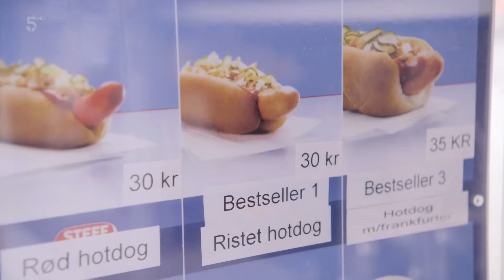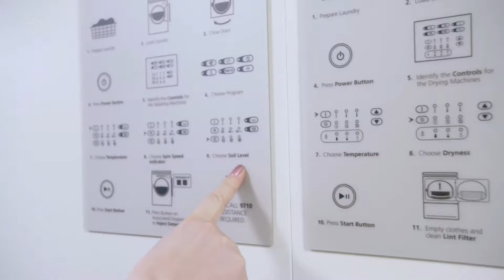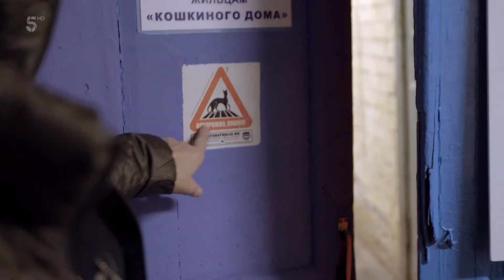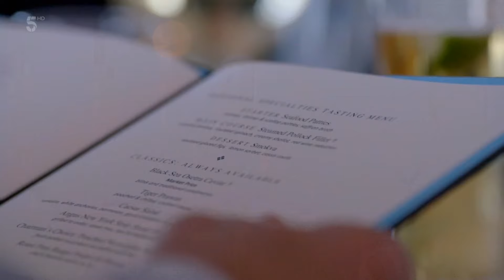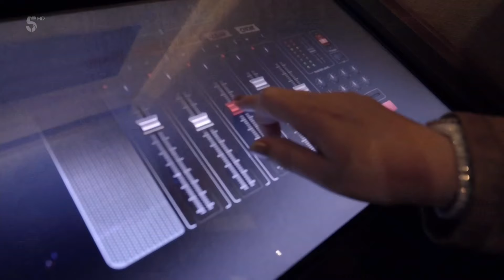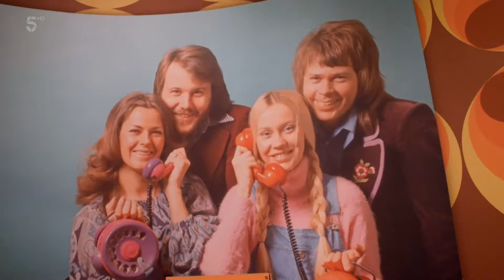THE BALTIC CRUISE |DENMARK | ESTONIA | FINLAND | SWEDEN| JOURNEYS | with JANE MCDONALD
Jane traverses the Baltic aboard the Viking Sky, visiting Tallinn, St Petersburg, Helsinki and Stockholm. Along the way she visits the Hermitage Museum and becomes the fifth member of ABBA.